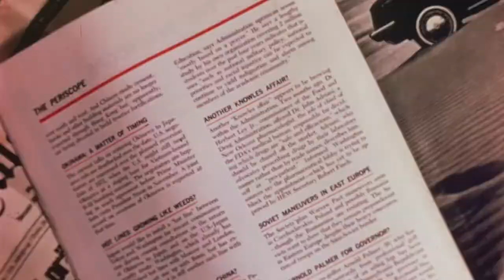PENCIL TO PIXEL NYC BY MONOTYPE (Trailer)